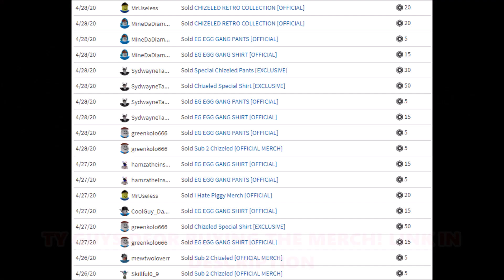WHEN WILL WE GET THE FABERGE EGG ROBLOX EGG HUNT 2020? [EVENT]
In today's video I showcased what I though and when I though we will reieve the roblox egg hunt 2020 faberge egg. Also Roblox egg hunt 2020 is officially over guys! The roblox event can no longer be played and you can no longer gain eggs! Also the Roblox egg hunt 2020 Faberge egg should be available to everyone to get for free if you completed and got everyone single egg in Roblox egg hunt 2020 besides the 3 launcher eggs.